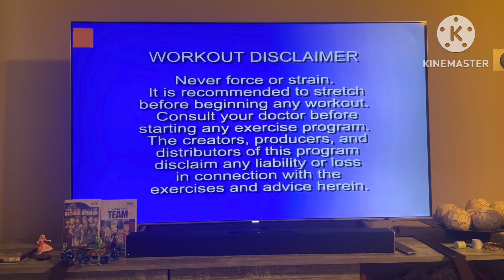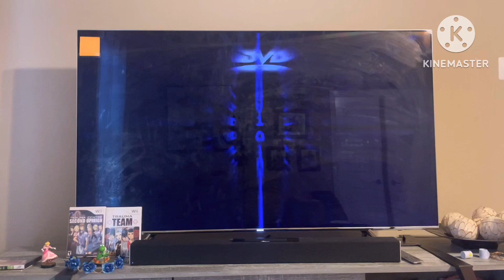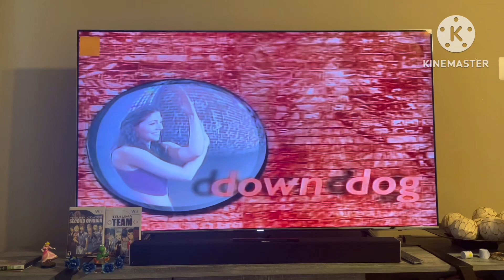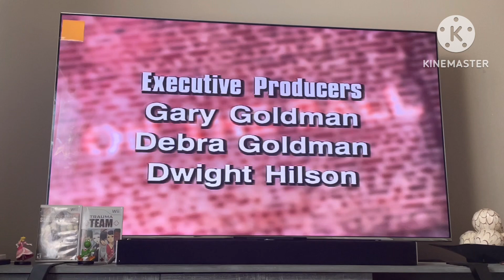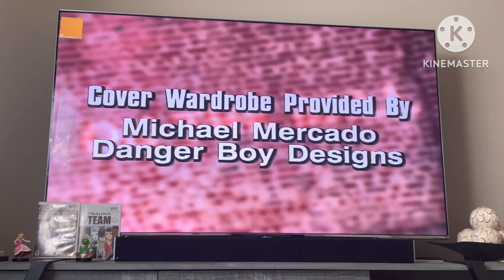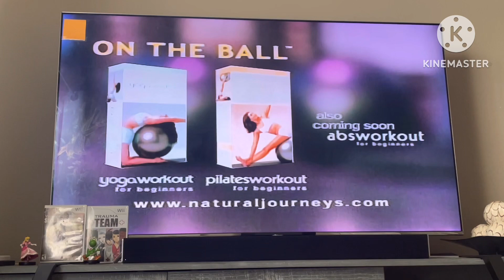Opening/Closing to On The Ball: Yoga Workout for Beginners 2003 DVD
for ​⁠​⁠@talangillespie5649

updated thumbnail art made with aimirror

Distributor: Natural Journeys/Goldhil DVD

With Sara Ivanhoe

Originally filmed on July 15, 2023 and August 27, 2023

Opening:
1. FBI Warning screen (cut)
3. Natural Journeys Promo
4. Goldhil DVD Logo
5. Anthem Digital Logo
6. DVD Menu
7. Opening Credits
8. Title Screen
9. Start of the Program

Closing:
1. Last Few Seconds of the Program
2. Ending Credits
3. Dragonfly Productions Logo
4. On the Ball VHS/DVD Promo (with naturaljourneys.com voiceover)
5. Natural Journeys Website Promo
6. DVD Menu